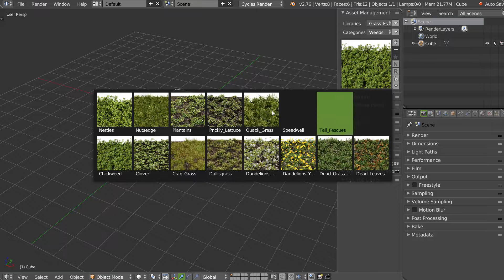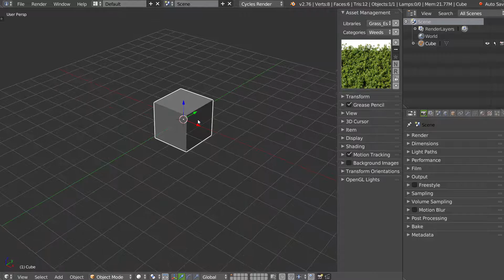Asset Management - Import an existing Library - English